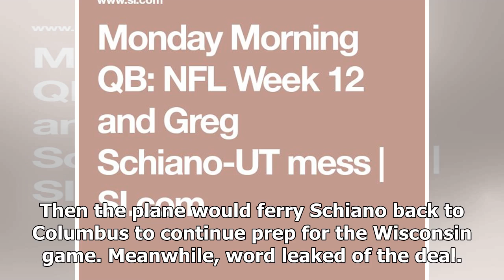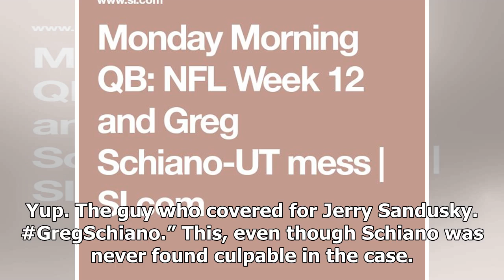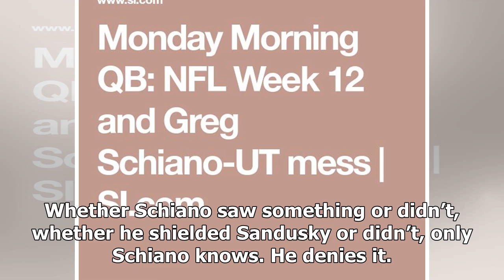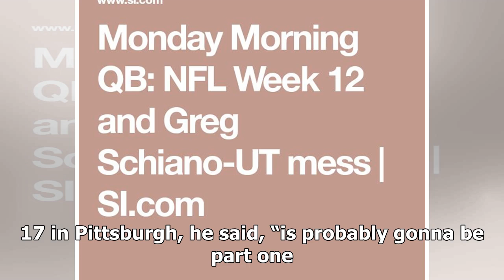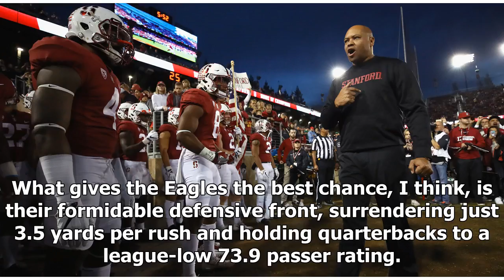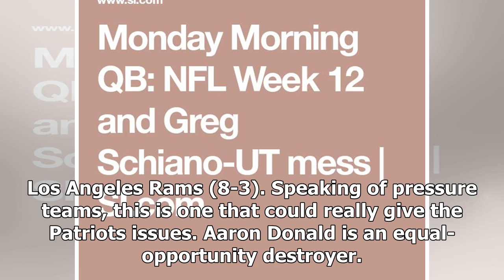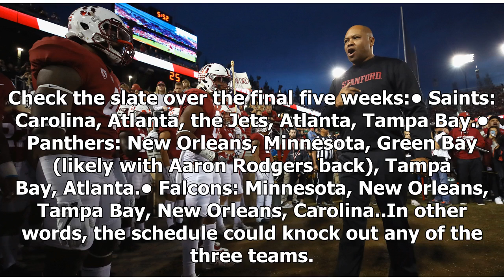King: on nfl week 12 and greg schiano-ut mess- ShockingTimes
An eventful Sunday on the field, but first a few words about the unfortunate story that unfolded off...